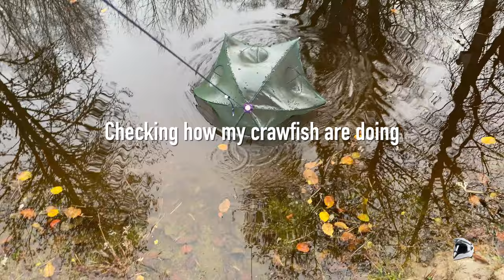How To Expand Your Backyard Crawfish/Crayfish Pond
Water level was very low in my pond late this summer in august so I made it a little bigger using only a shovel for digging. My crawfish will enjoy this expanded habitat. Trapped some crawfish to see how they are doing, all looked well. Some koi fish and goldfish got in the traps by mistake 😆